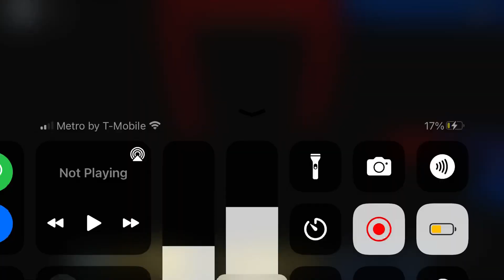Tartarus (progress 1)